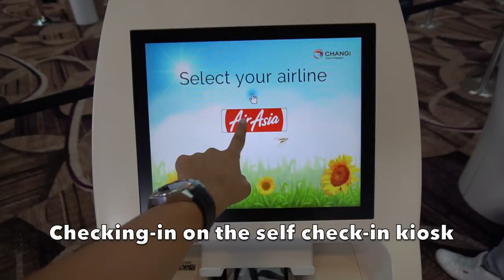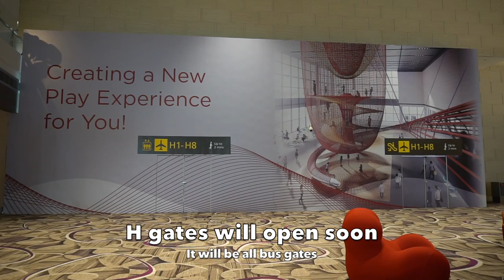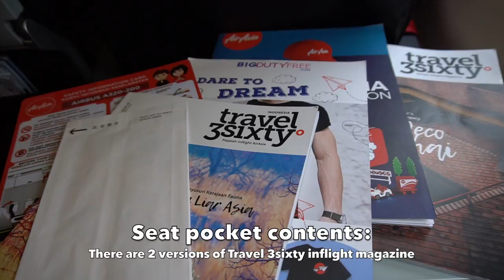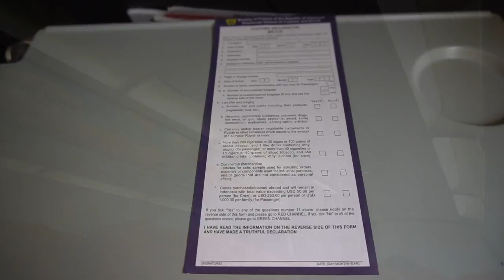🇸🇬🇮🇩 Indonesia AirAsia Experience: QZ267 Singapore → Jakarta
First time flying out of Changi Airport Terminal 4 on an Indonesia AirAsia flight to Jakarta.

It was a great flight on the World's Best Low Cost Carrier for 10 years straight. I got a hot seat by the window watching the beautiful sunset clouds and a pre-booked meal. The flight was during the last times of Indonesia AirAsia's international operations was in Terminal 2E.